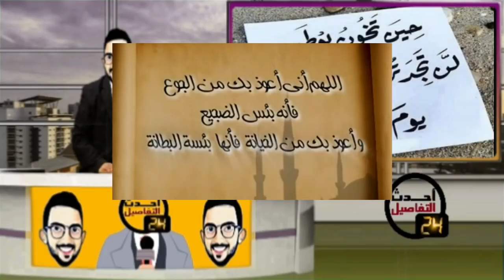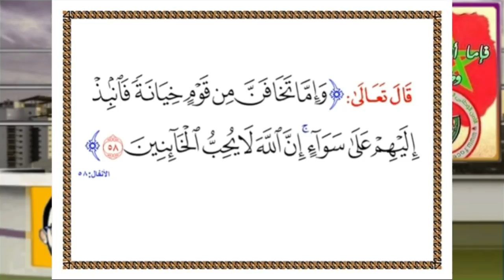أرخص سلعة في العالم + الخونة لا مكان لهم في المغرب + إن الله لا يحب الخائنين + اللهم إني أعوذ بك من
Ahdattafassil24
Ahdat tafassil 24
Ahdat atafassil 24
ولد الشرق
Wald chark
Wald char9
فرنسا تعترف
ماكرون يفضح الجزائر
ماكرون والجزائر
المغرب وفلسطين
تبون يرد على المغاربة
شنقريحة يرد على المغاربة
طوابير الجزائر
فضيحة الجزائر
اليهود المغاربة
اعراس اليهود المغاربة
اقوى رد على الجزائر
بن سديرة
اقوى رد على السعيد بن سديرة
Bensedira
العميل بن سديرة
بنسديرة
لعمامرة
التوسط بين المغرب والجزائر
اخبار اليوم
شنكريحة
شين الريحة
جنرالات الجزائر
Dahk
تضحك تخسر
اضحك من قلبك
تضحك تخسر
اضحك مع الجزائر
اضحك مع تبون
اضحك مع شنقريحة
شمحزيقة
فكاهة
جديد الفكاهة
جديد الضحك
شكون هو عمر هلال
من هو عمر هلال
الجزائر والمانيا
الجزائر وفرنسا
القبايل
جمهورية القبايل
القبائل
الامازيغ
هلال
عمر هلال
سفير المغرب
Omar hilal
المغرب والقبايل
المغرب والقبائل
اضحك مع الجزائر
جزائرية ترد على النظام
جزائري يرد على النضام
البرلمان العربي
ازمة الماء في الجزائر
المغرب
مغربي يرد على الجزائر
تاريخ المغرب
شنقريحة
Chengriha
مقلش الودنين
M9lach lwadnin
M9alach lwadnin
Mokhtar said mediouni
Morocco city usa
مدينة المغرب في امريكا
اضحك مع بودنين
المهاجرين المغاربة
المهاجرين الجزائريين
الجالية المغربية
الجالية الجزائرية
مقلش الوذنين
الفرشة
النهاية
المرحوم الحسن الثاني
المملكة المغربية
الله الوطن الملك
الاتحاد الافريقي
المغرب وفلسطين
المغرب والاتحاد الافريقي
مهازل السياسيين الجزائريين
اضحك مع المسؤولين الجزائريين
شبع ضحك
فضايح المسؤولين الجزايريين
سلال
اضحك من قلبك
المغرب وفلسطين
الشيخة النوية
الشيخة الناوية
المهرج
الشيخ النوي
عامر الدراجي
عامر دراجي
الشيخ النوى
Chikh nawi
Chikh nwi
Chikh noui
Amr darraji
Ennahar tv
Annahar tv
المغرب و اسبانيا
تاريخ الجزائر
التاريخ الحقيقي للجزائر
بوليساريو
بوليزاريو
ابراهيم غالي
محمد بن بطوش
محمد بنبطوش
المخابرات المغربية
الاستخبارات
المغرب و اسبانيا
المغرب و المانيا
Ibrahim ghali
Brahim ghali
ايران و الجزائر
المغرب و مصر
ناصر بوريطة
دق تم
الدق تم
فرنسا
طالع هابط
عمور دراجي
Tal3 habt
Talaa habt
قناة النهار
قناة النهار الجزائرية
اقوى رد
الجزائر قوة عظمى
الجزائر قوة عضمى
بشار
القنادسة
حاسي بيضاء
الاراضي المغربية في الجزائر
الثروات
الحسن الثاني
الحسن الثاني و الرئيس الامريكي
الحسن 2
Hassan 2
Elhassan 2
EL hassan 2
Alhassan 2
حاشاكم
حشاكم
خالد نزار
الشرق
الحدود الشرقية
طالع هابط
وكالة الانباء
مقلش الوذنين
مختار مديوني
مختار سعيد مديوني
Elmokhtar mediouni
اعتدار
Ahdat tafassil
Ahdat atafassil
Ahdattafassil24
 قناة الشروق الجزائرية
الشروق نيوز
Echourouk news
الشروق
سليمان سعداوي
سليمان السعداوي
الجنرالات الجزائرية
الملك خط احمر
الملك خط أحمر
محمد السادس خط احمر
اقوى رد
الحزوق الجزائرية
تبون
رئيس الجزائر
الرئيس الجزائري
جمهور الرجاء
اخبار المغرب
اخبار المساء
اخبار اليوم
اخبار الظهيرة
اخبار الظهيرة
الأخبار
akhbar
الحكومة
الحموشي
chouf tv
chouftv
شوف تيفي
شوف tv
اليوم
محمد السادس
ملك المغرب
Mohamed6
Maroc
ملك المغرب
محمد 6
mohamed 6
le roi mohamed 6
تحفة
touhfa
بلا حدود
touhfa show
تحفة شو
بلا حدود 24
عزيز اخنوش
عزيز أخنوش
العدالة والتنمية
التجمع الوطني للاحرار
حزب العدالة والتنمية
حزي التجمع الوطني للأحرار
البرلمان